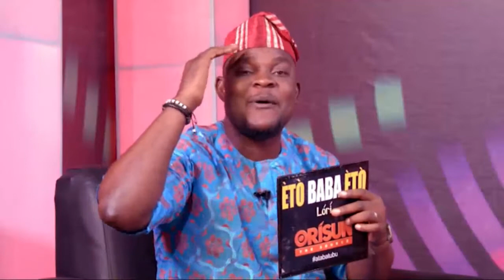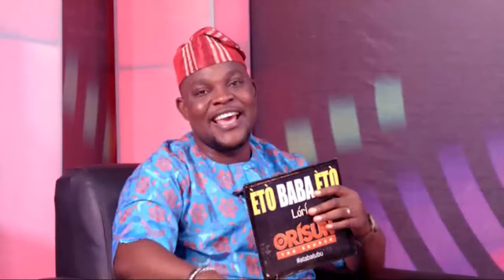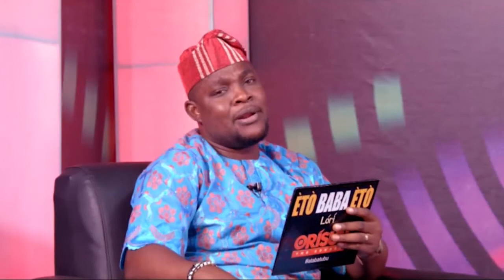EtoBabaEto: Apa Keji